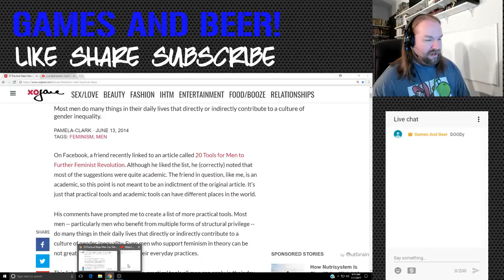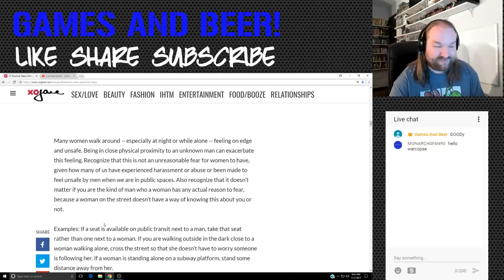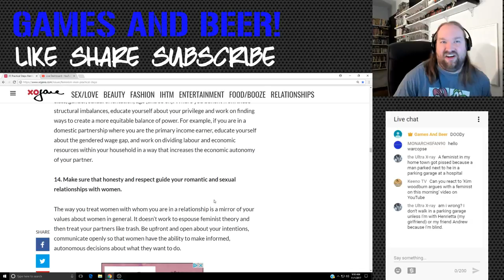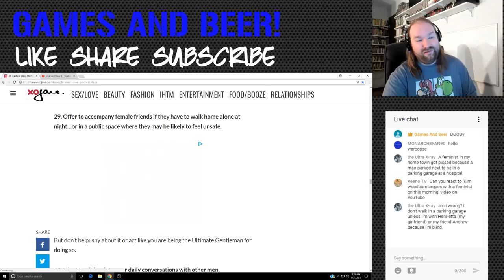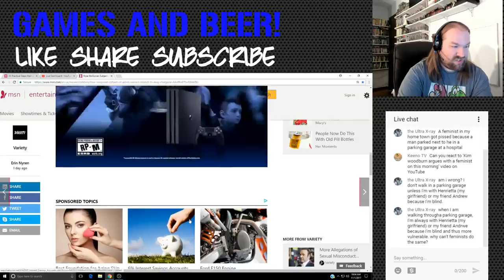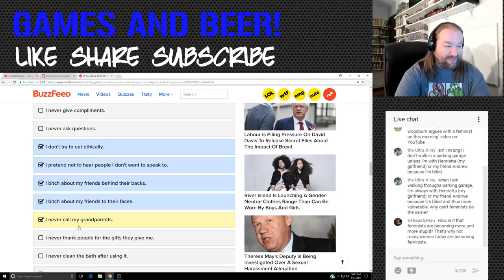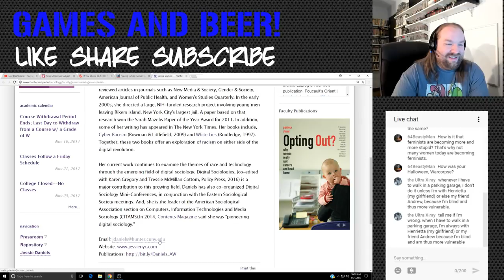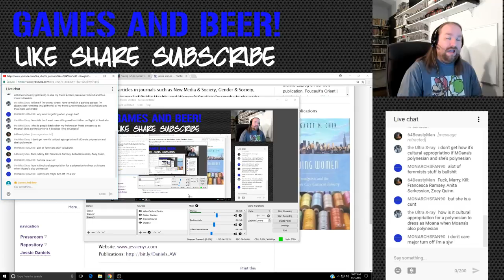The Dave Nordahl Show EP #5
Okay this one might just be one article buy boy howdy is it a doozie